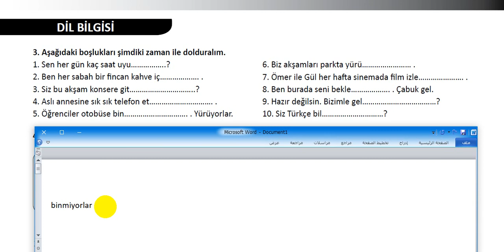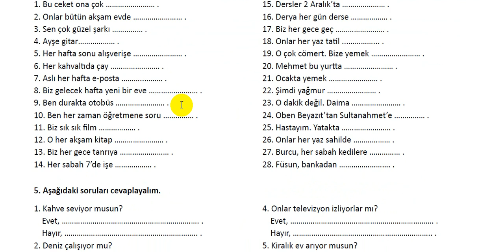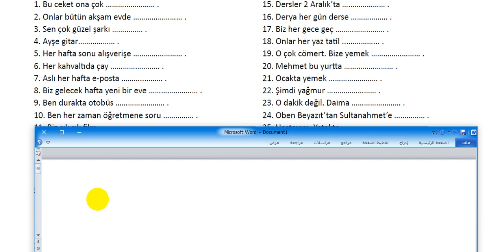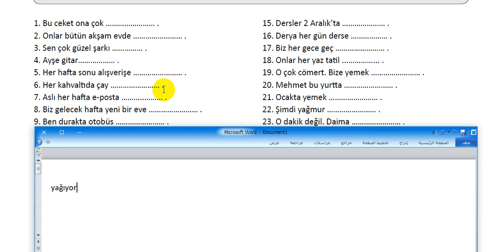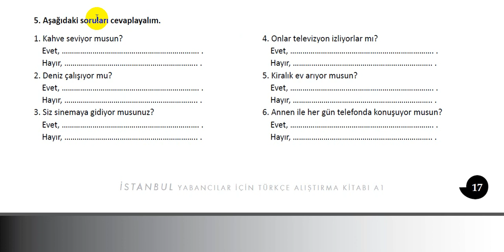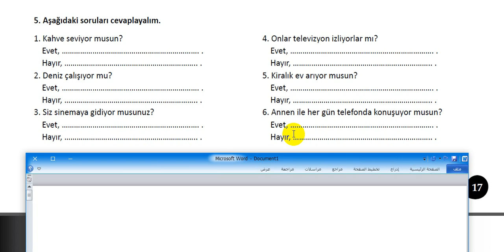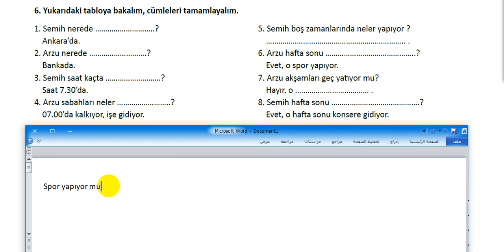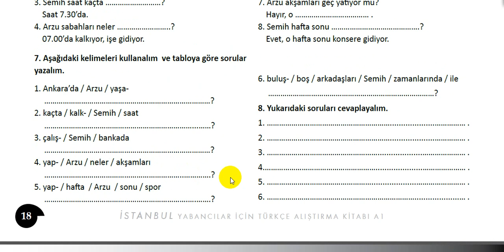DERS 41: A.BİR GÜNÜM - çalışma -2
الوحدة الثالثة - القسم الأول
كتاب النشاط